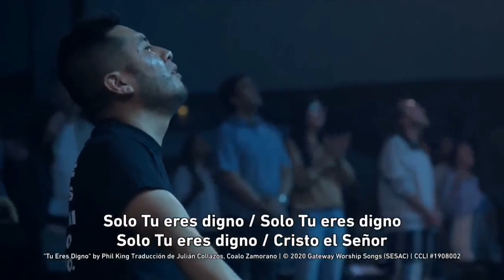Daniel Calveti Ft. Lilly Goodman - Eres Digno @ Gateway Worship Español.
Noche de adoración Gateway Church en vivo.